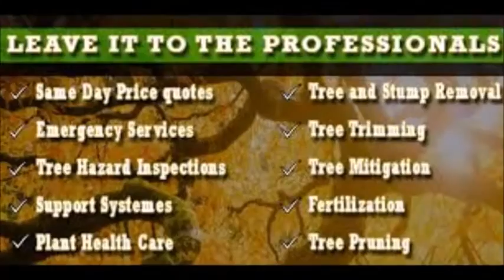BAKERS TREE SERVICE COMMERCIAL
Bakers Tree Service video commercial